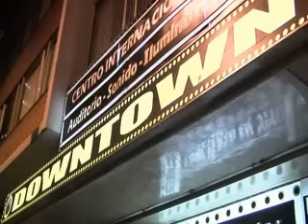Hansel Camacho - En Secreto | Salsa en Vivo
Mira el sencillo de la más reciente producción de "Hansel Camacho"  llamada "Sin Perder La Fe" salsa romántica clásica para bailar y dedicar con amor

EN SECRETO
Por favor no le digas a nadie

En secreto

Que nadie se dé cuenta que estamos saliendo
 En secreto
Y que delante de la gente lo disimulemos
En secreto
Te pido por favor que seamos discretos
Dile a tu amiga te acuerdas
 La que sabe de lo nuestro
Que no le diga a nadie que nos guarde el secreto
En secreto
 No le digas a nadie
Yo se que es una locura lo que estamos haciendo
 En secreto
Pero hay algo en ti que me enloquece y te deseo todo el tiempo
En secreto
Yo se que tienes dueño, yo estoy comprometido
Es tan divino el momento
que los dos vivimos
Aunque a veces nos sintamos al borde del abismo

Ya sabes que te espero
Donde la otra ves  nos vimos
 En el mismo lugar
Tú conoces el camino
 Lo nuestro es en secreto
Hay que disimular pues pueden descubrirnos
No, no, no, no te pongas nerviosa
 Yo se que tienes miedo, a mi me pasa lo mismo
Cada ves que nos vemos
 Lo que estamos viviendo, no lo entiende nadie
 Solo tú y yo lo entendemos

No le digas a nadie, no le digas a nadie

En secreto no se te olvide, no se te olvide
Tiene que ser así, no le digas a nadie no le digas a nadie
Porque nos pueden descubrir
Ayer un amigo me pregunto que qué pasaba contigo
Le dije que no pasaba nada
Que los dos éramos amigos
Ya sabes que te espero donde nos vimos ayer

Oye mami  vámonos que nos vieron
Me tienes loco

En secreto, lo nuestro es secreto

No le digas a nadie que estamos saliendo
Desguañañado
No por favor
No hagas comentarios
Es entre los dos
Cuidado con la gente
Por que se arma un bororó
Comentale a tu amiga
Que no hable por ahí
Que si la gente se entera
Nos van a hacer sufrir

Este amor tan nuestro tan bonito
Es prohibido es así
Y solamente en secreto
Lo podemos vivir

Oye mami vamonos que nos vieron
Es que me gustas
Nos vemos allá mismo donde nos vimos ayer